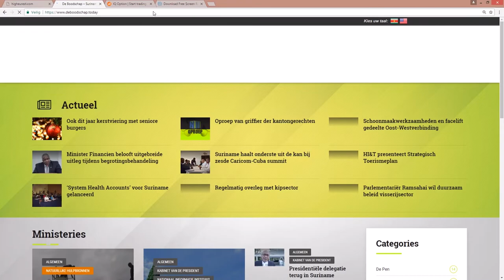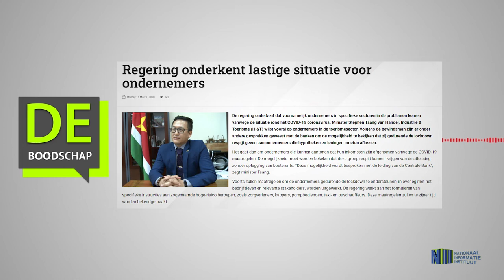REGERING ONDERKENT LASTIGE SITUATIE VOOR ONDERNEMERS